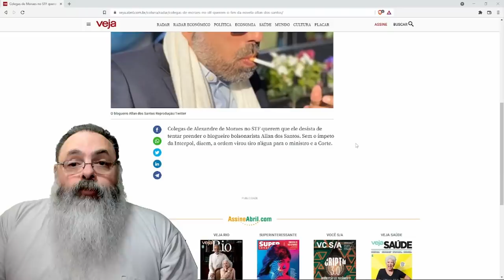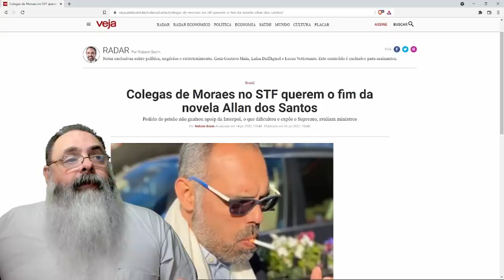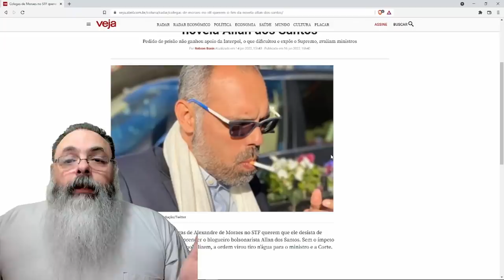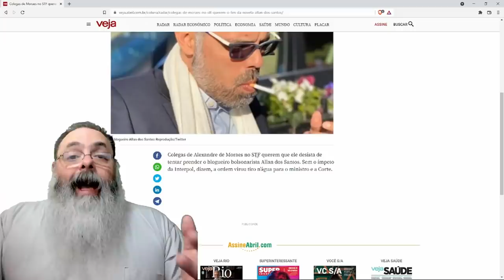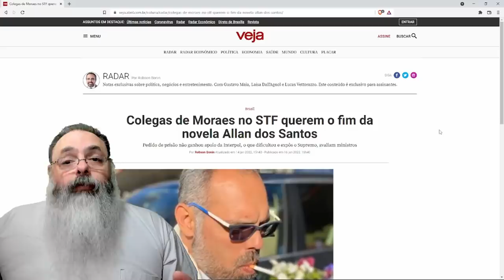Colegas aconselham Alexandre de Moraes a rever prisão de Allan dos Santos: Tá pegando mal para o STF